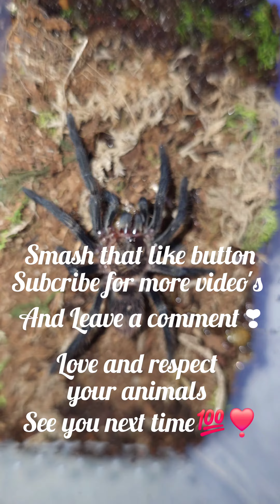Tarantula feeding Trixopelma pruriens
hello my friend in this video is show and feeding my Trixopelma pruriens sling.

Muziek: Wander
Musicus: @iksonmusic